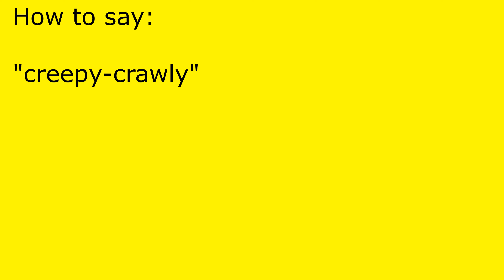How to pronounce creepy-crawly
creepy-crawly pronunciation.